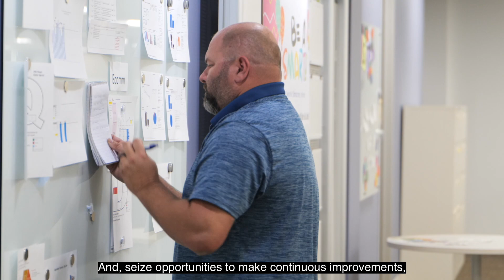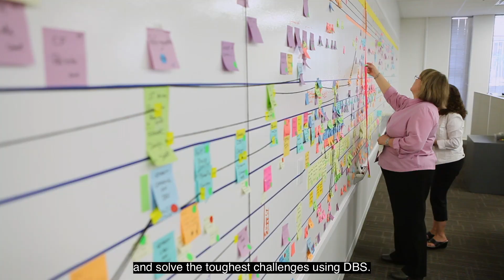Welcome to Brea!